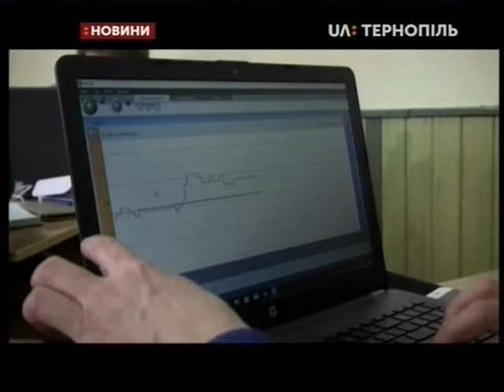29.01.2020. Новини. 13:30